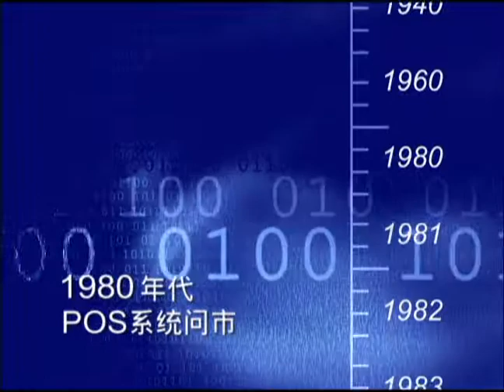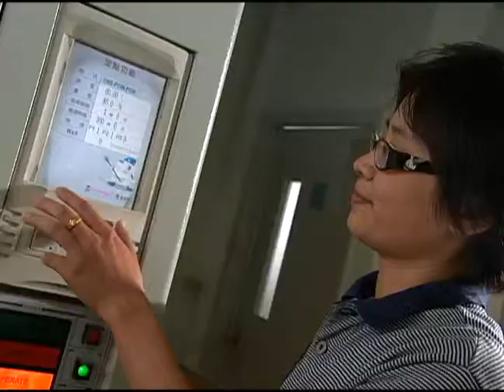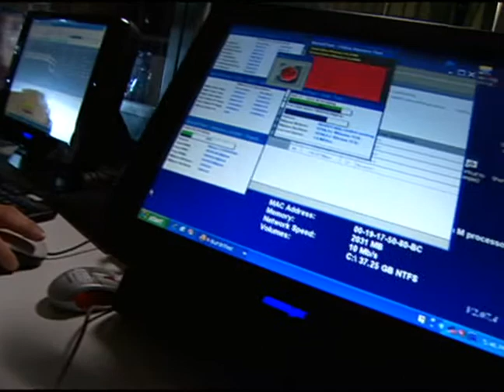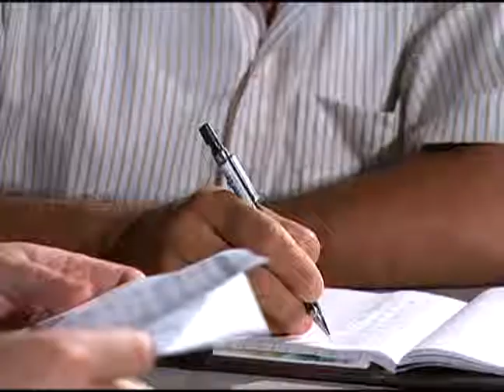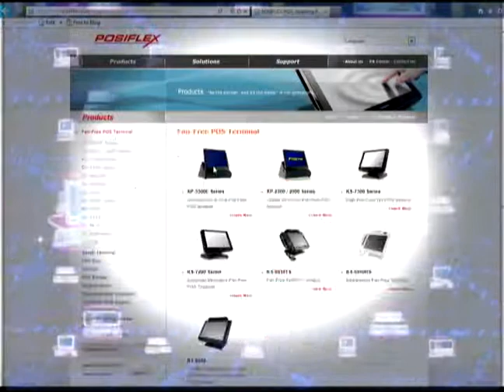POSIFLEX振桦电子 - 公司简介